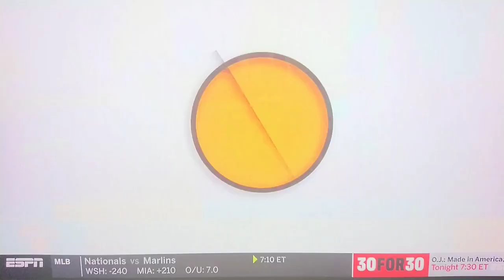The NY KNICKS WILL NEVER WIN Until This Happens!!....